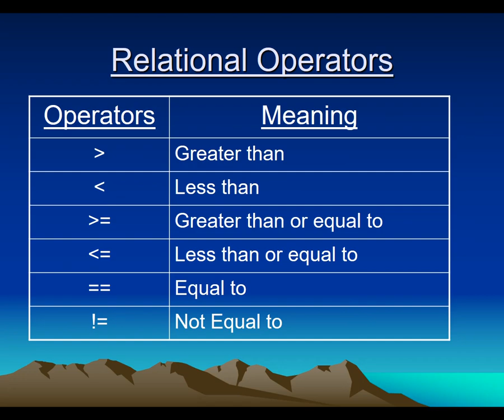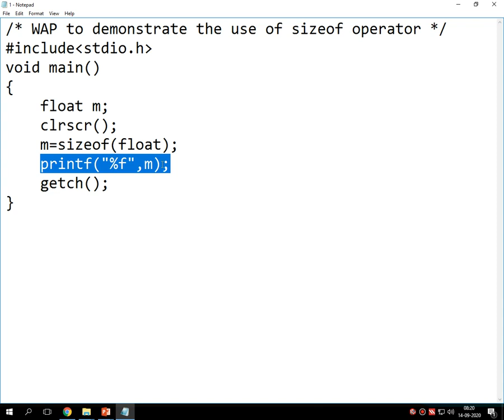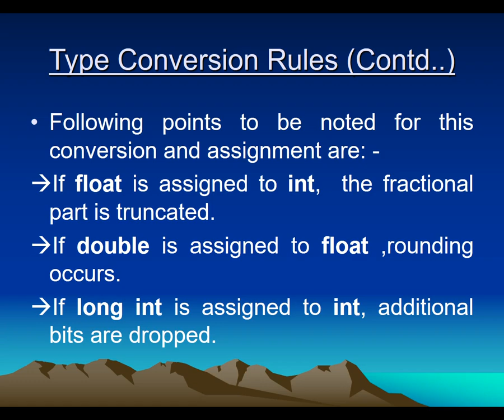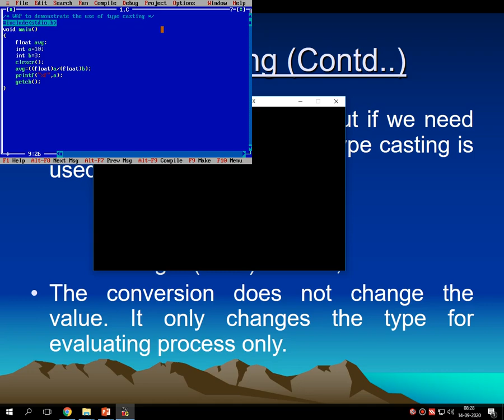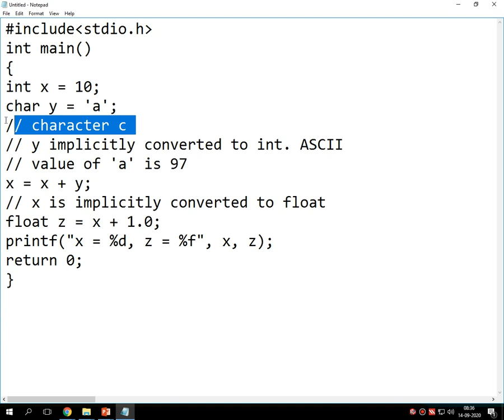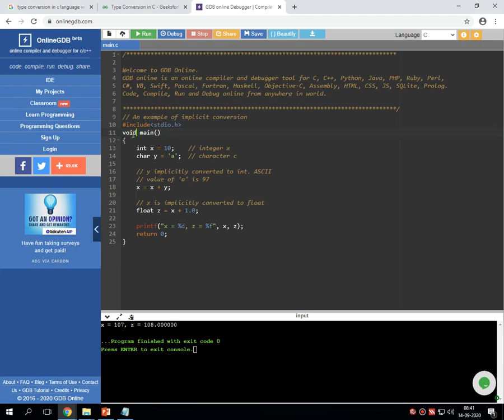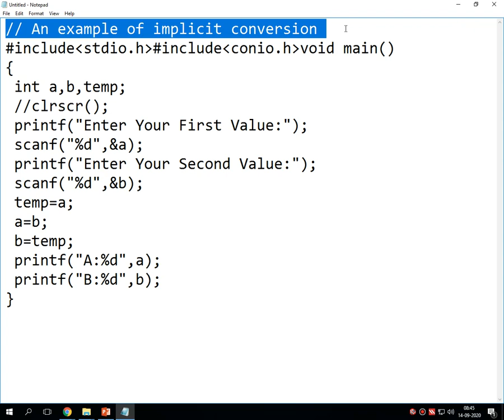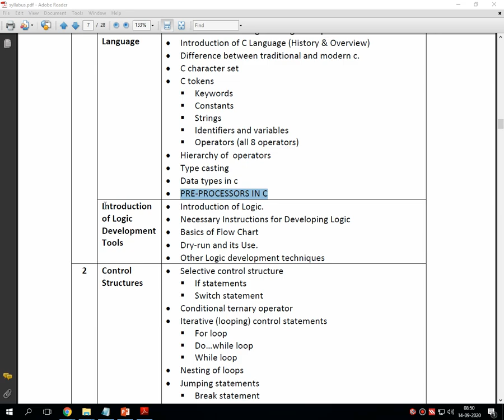UNIT-1 LEC-9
This Lecture Covers following points,
size of operator
bit wise operator
type conversion
type casting
i/o statement